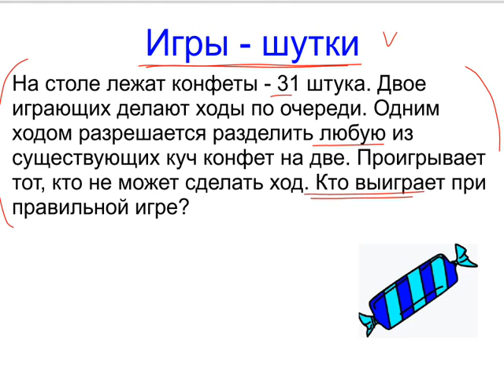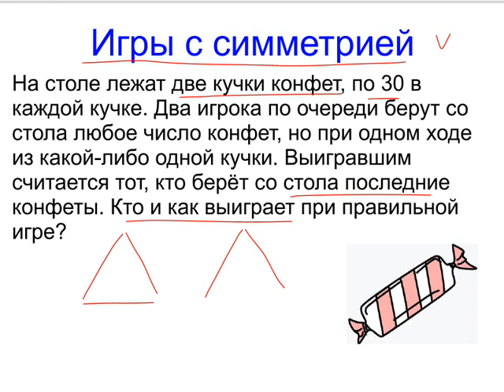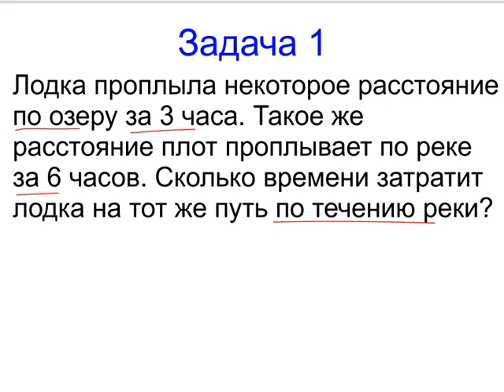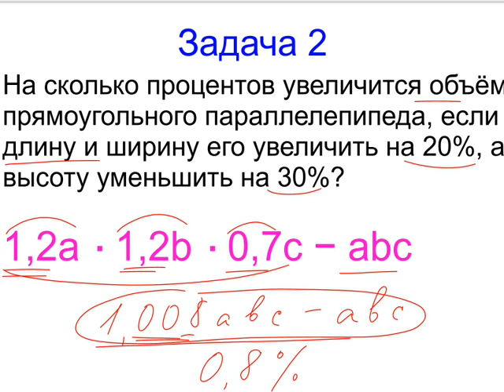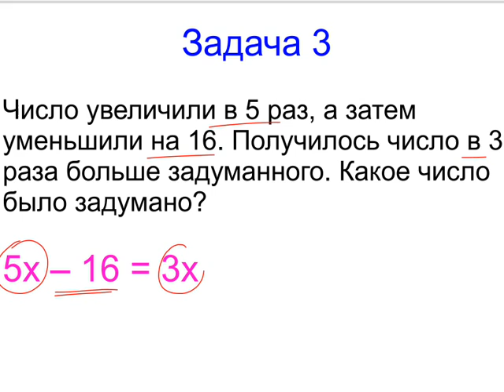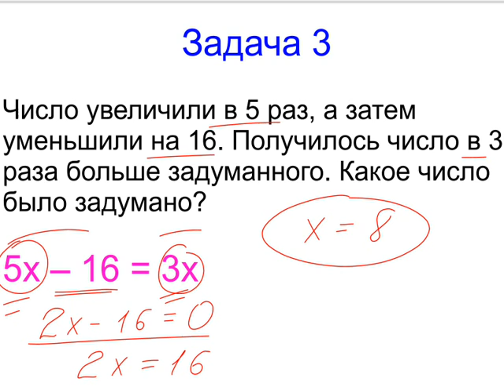Меташкола. Математика 5 класс 37 серия. Игры - шутки, игры с симметрией и задачи.